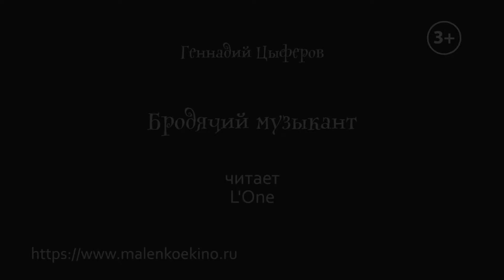"Бродячий музыкант". Геннадий Цыферов. Читает L'One.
"Произведения Цыферова нужно читать детям, так как они без занудства и нравоучения учат доброте".